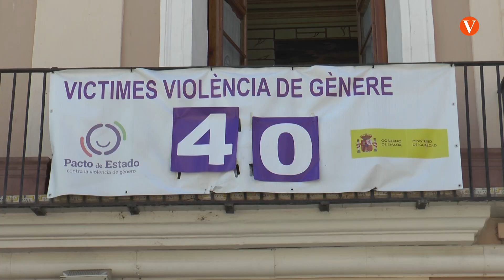PP i VOX acorden eliminar el terme “violència masclista” de les pancartes contra els assassinats